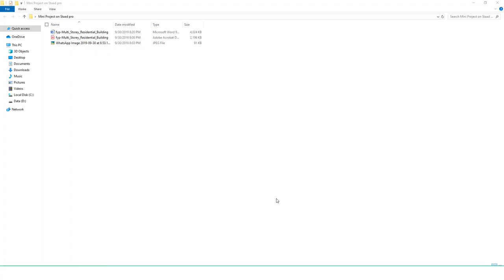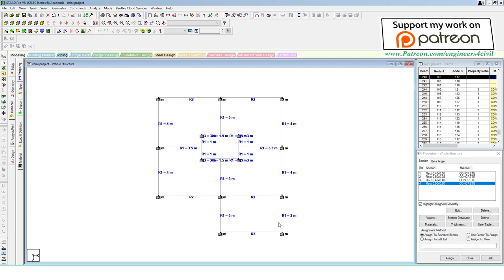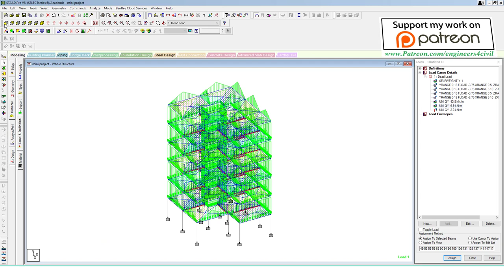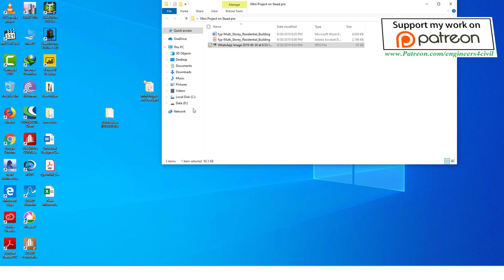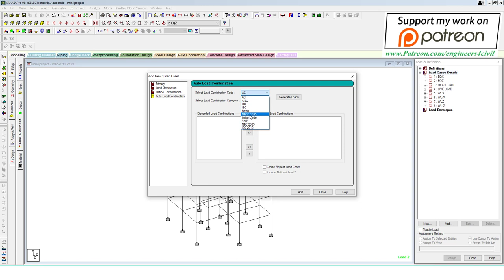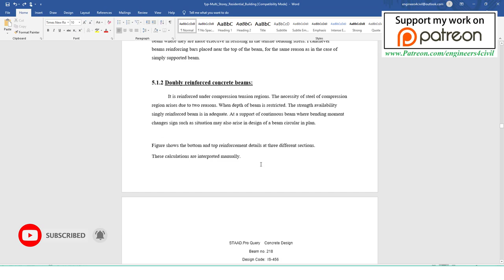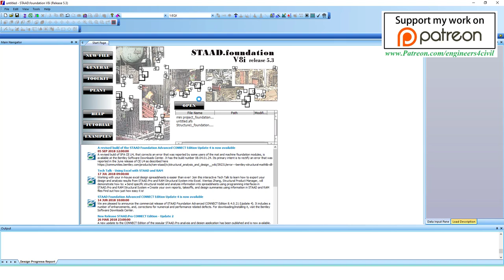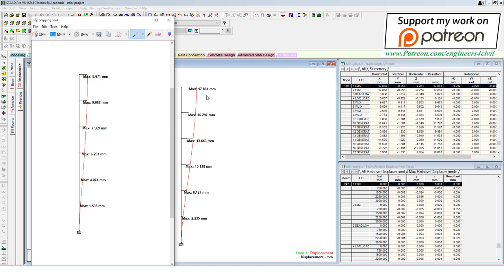Mini Project on G+5 Storey Building Design by S